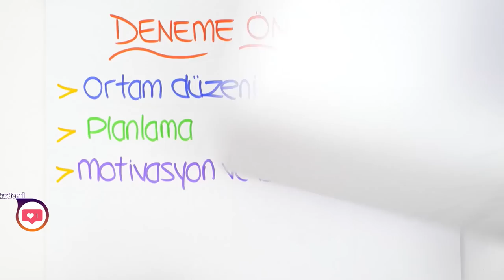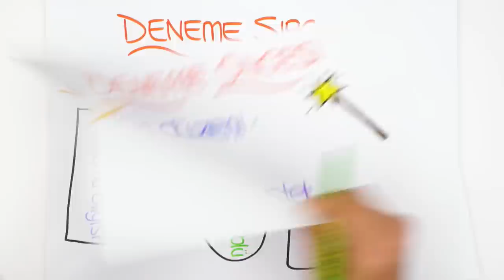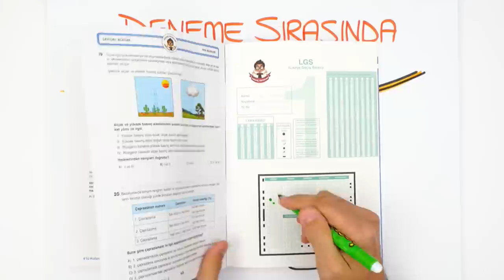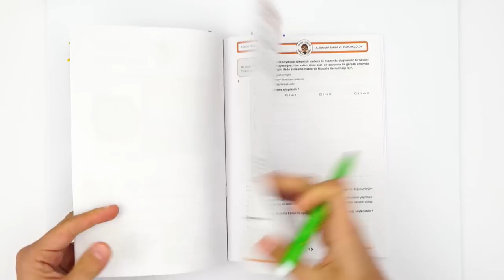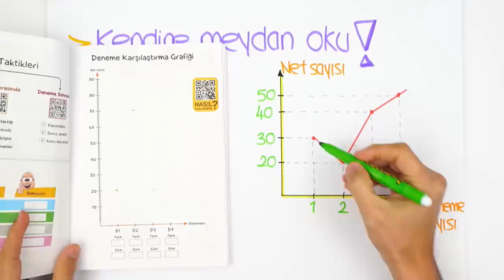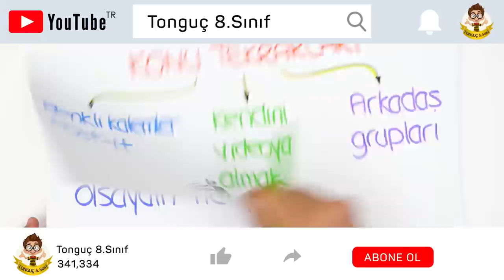Denemelerde Süre Sıkıntısı Yaşayanlar Bu Videoyu İzlesin!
Deneme sınavlarında nasıl stres ve zaman yönetimi yapabilirim? Daha başarılı sonuçlar için nelere dikkat etmeliyim? Hepsi ve daha fazlasını bu videoda bulabilirsin. Sakın kaçırma!